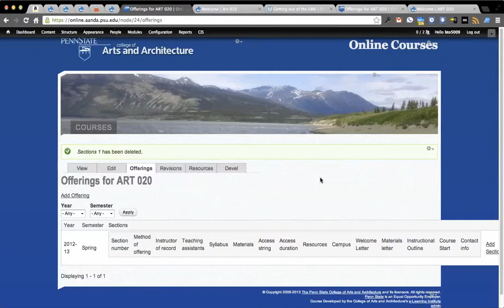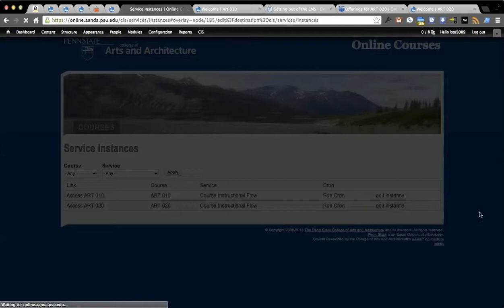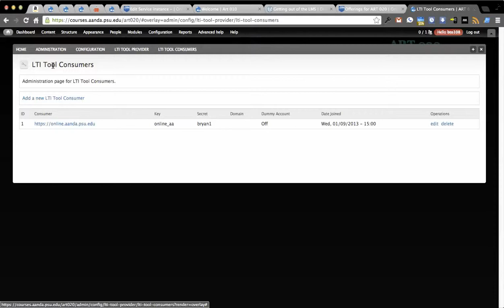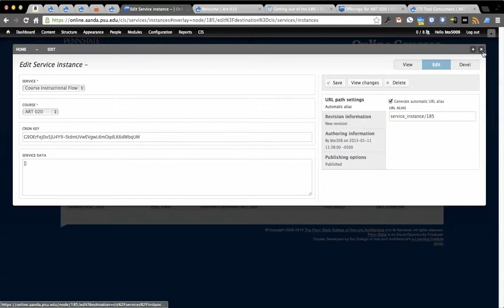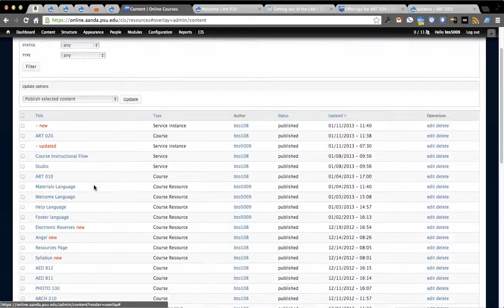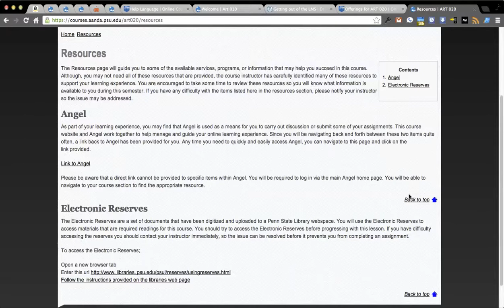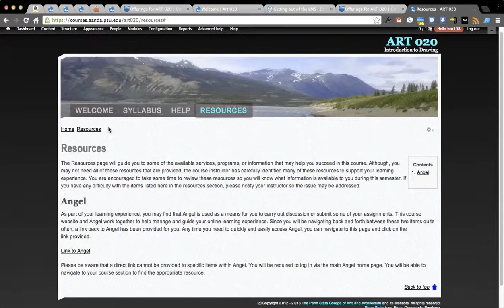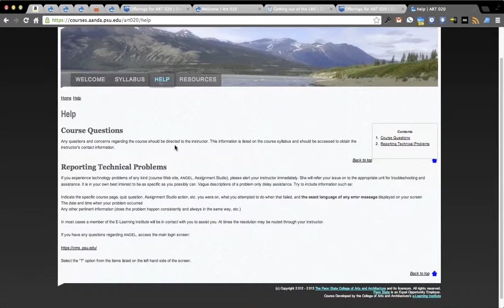CIS 3rd Look: Part 2 CIS to MOOC communication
This portion talks about what happens after the new course site has been created.  I talk about how this process happens from a workflow perspective as well as technical (both with a diagram as well as just clicking through both sites).  Also shows more detail then I have before about the process of setting up the new space and just how automated / autonomous the process is becoming.